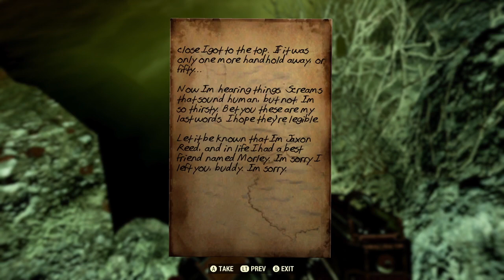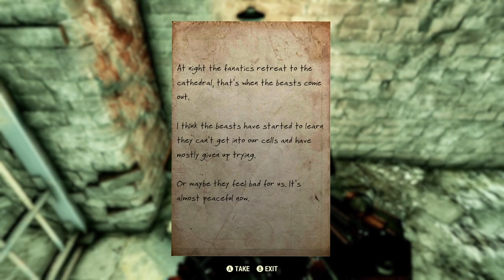Fallout 76 Walkthrough No Commentary With Kitego23 Part 155